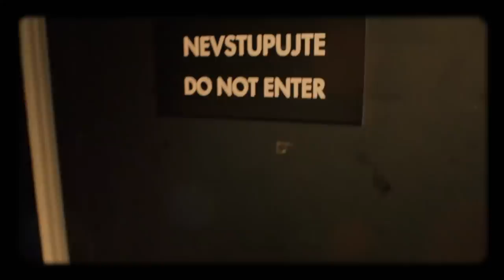Úvod - Show Jana Krause 11. 9. 2019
Ewa Farna, Ondřej Slačálek a Janka Chudlíková.

Veřejné natáčení proběhlo v pražském divadle Archa 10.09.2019 od 19:30 hod.

Hosty pořadu tentokrát byli zpěvačka Ewa Farna, hradní pán a pivovarník Ondřej Slačálek a koučka Janka Chudlíková.

👉 PODPOŘTE EMILA! 😉